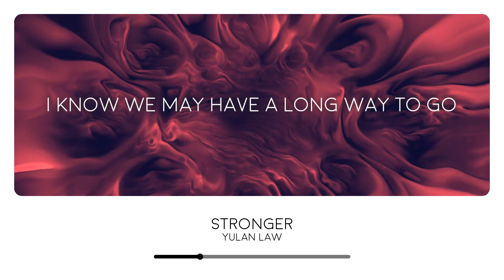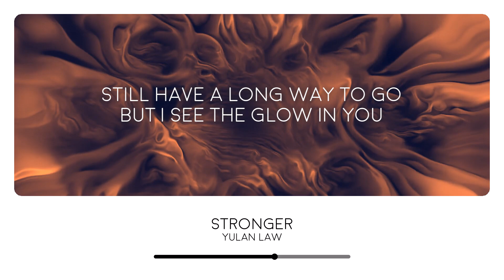Yulan - Stronger (Lyrics Video)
Yulan represented Malta at the Junior Eurovision Song Contest 2023 with the song "Stronger"

Lyrics:

Patience
You think you cannot cope another day
But all you need is patience
You promised me you wouldn't fade away
Wanting to escape
Can't see that you're amazing
Look at your reflection, all you want to do is change it
Have patience
Don't let it get you down it's just a phase

No
You're so much more than you know
I know we may have a long way to go
But I see the glow in you

Stronger than ever before
We fought all the battles, jumped all the hurdles
Nothing can stop us

Take a look at us now

Saviour
To mend the broken heart along thе way
Don't you need a saviour
But you're the only one to makе a change
And I swear getting older, you think that we'll be bolder
But here we are still waiting to be saved

Still have a long way to go

When the storm is awaiting, just try to be patient
I promise we'll make it somehow

Look at us now, look at us
Won't you look at us